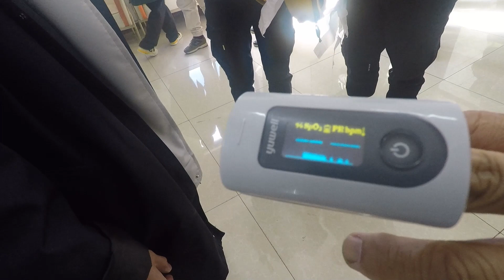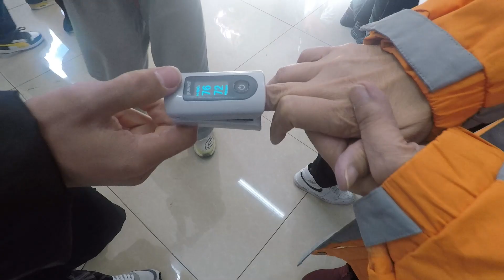稻城亚丁8日游 D4 由雅江前往香格里拉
随团录影  摄于20231102